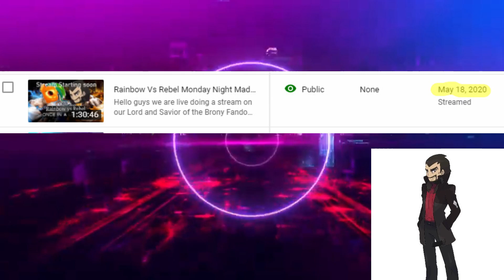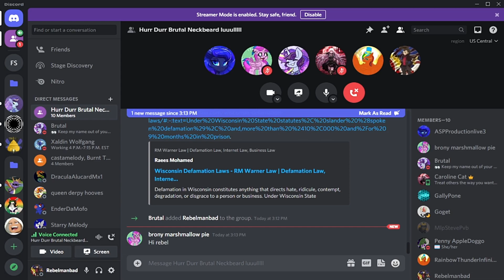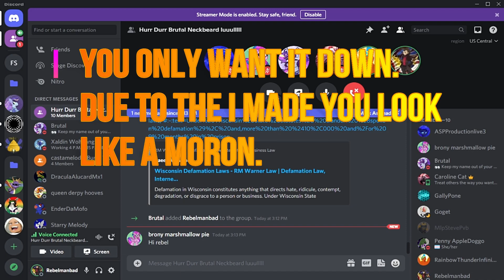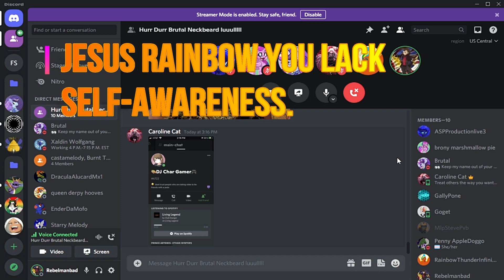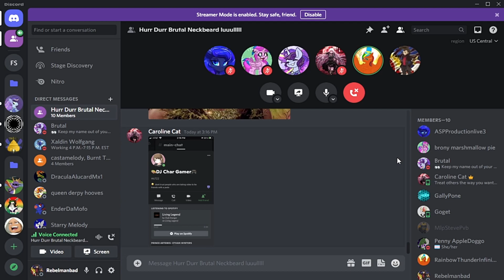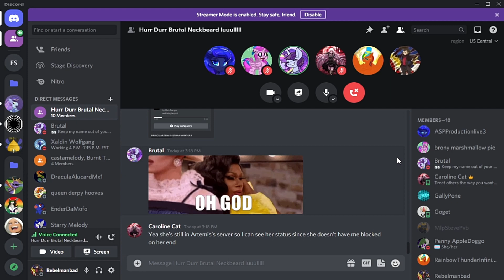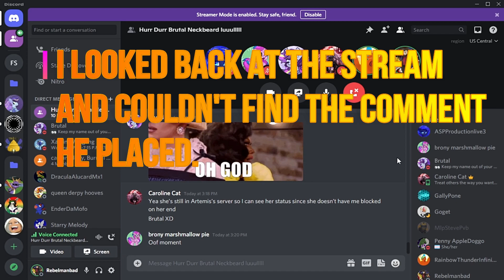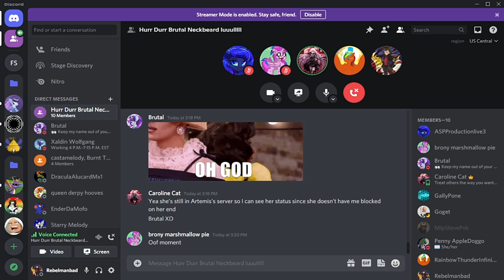RainbowThunderInfinite Wants me to be a good boy.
He we go again with RainbowThunderInfinite. This time he wants me to take down my first episode of Monday Night Madness. The reason he wants it down is due to the fact I made fun of him. Plus I give a storytime animated type of story at the beginning. This RainbowThunderInfinite saga is going to be the end of me.